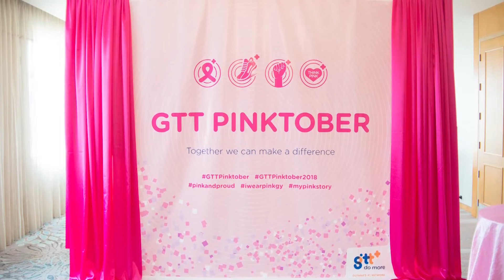GTT dinner and gala wraps up Pinktober